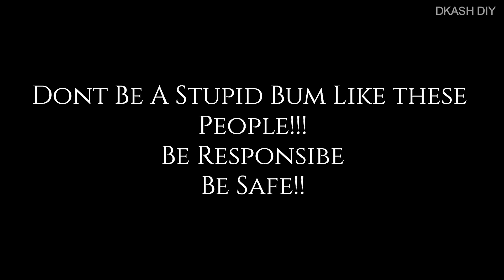Biker Vs. Crazy People #3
Camera Reactions, Crazy, Querious, Stupid Drivers etc

PS: Love the Sweet Reactions n Questions Asked by People i meet every day!! 🤗🤗🤗

Hit "Like" if u Enjoyed the Video.

Some Product Links:
sjcam sj4000

sjcam sj5000

SJCAM SUCTION CUP MOUNT :

Axor Stealth Project Full Face Helmet:

Generic Flat Curved Adhesive Mount

Safety Glasses

Sandisk 32GB Memory Card:

Bi-Cycle Light

ASG Bluetooth Headset for Helmet:

Motorcycle/Cycle Chain Cleaner Brush:

Motul Combo C2 Chain Lube n C1 Chain

AmazonBasics 60-Inch Lightweight
Tripod with Bag:

Kisan Kraft KK-PS2000 Manual Sprayer: